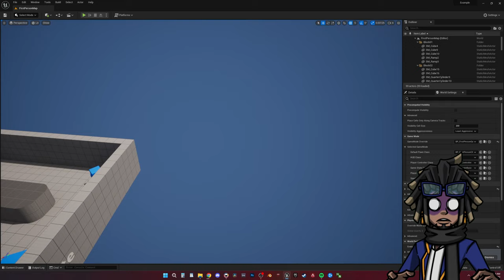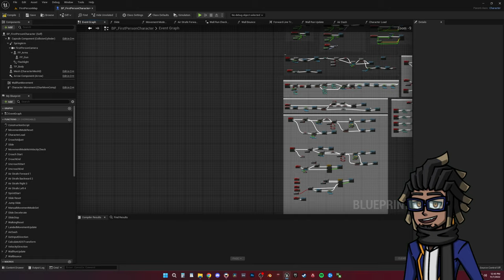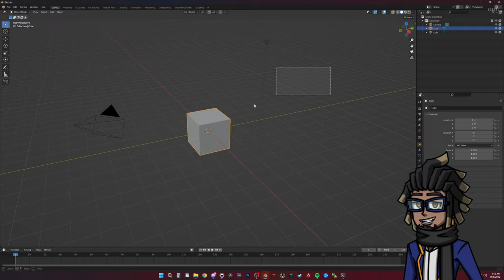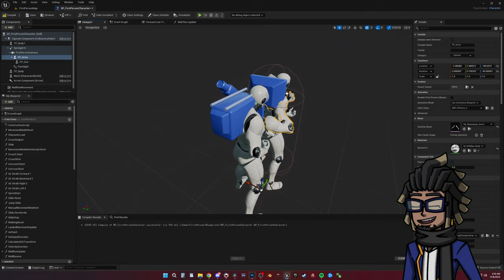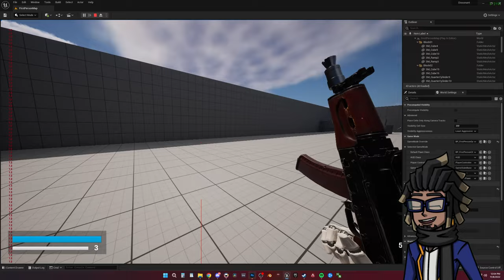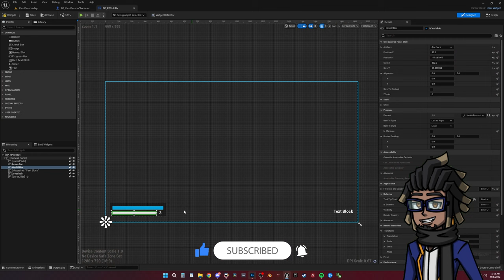How I made my own FPS Game - (Without Programming)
Here is my progress so far of creating my own FPS movement arena shooter.

❤️Show support by adding our game "The Resonant: Reckoning" to your steam Wishlist!

Edited By Yuyo! Have him edit your videos today!

🖱GEAR:
Mouse - Razer Orochi V2
Logitech G Pro Superlight
Mouse Pad - Artisan Hien XSoft XL
Keyboard - AK33
Graphics Card - RTX 3090 Aorus
Camera - Canon M200
Monitor - LG 32" GK650F
Microphone - Audio Technica A2020

Music Credits
Demised To Shield by Ghostrifter Official